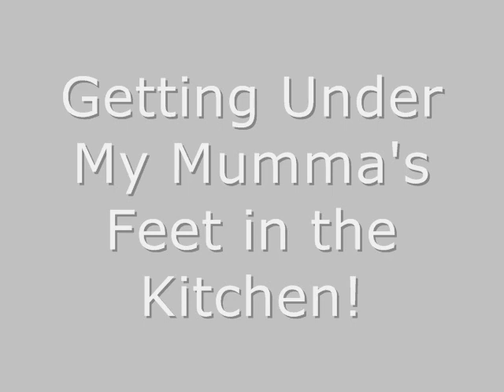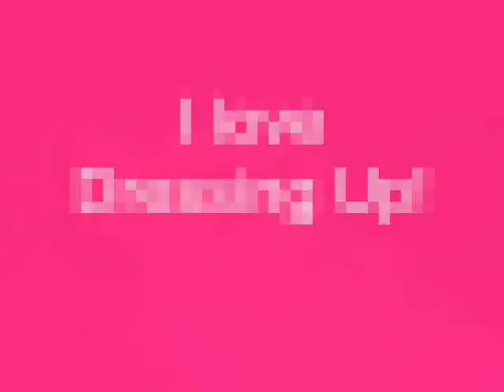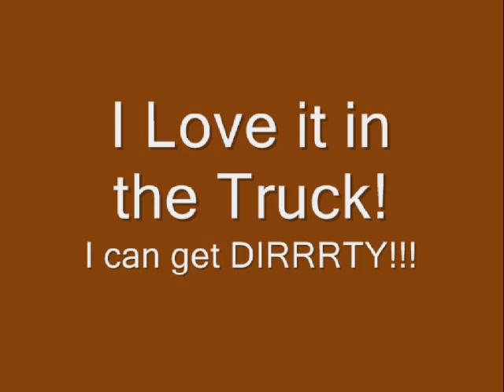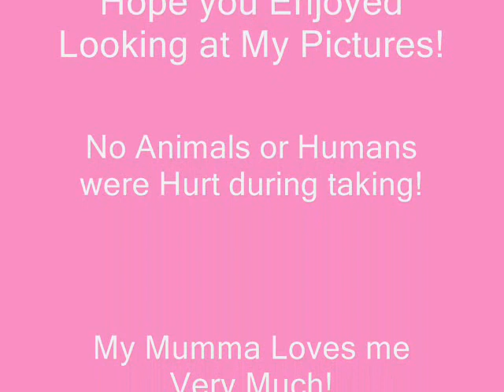My French Bulldog Maggot!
Pictures of the 1st Year of his Special & Treasured Life! We Love our Baby!